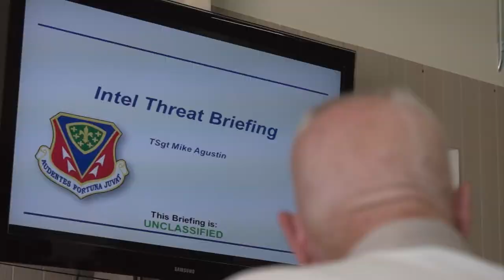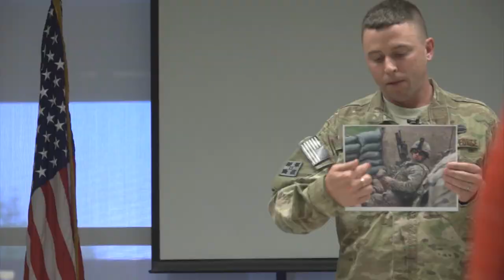Honorary Commander Day on Mountain Home Air Force Base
Medical personnel on any military installation need to keep their skills on point. Tech Sergeant Joe Woolston explains how the med. Group on mountain home air force base, got to prove their stuff for some distinguished guests.